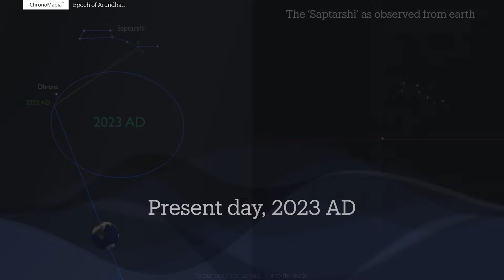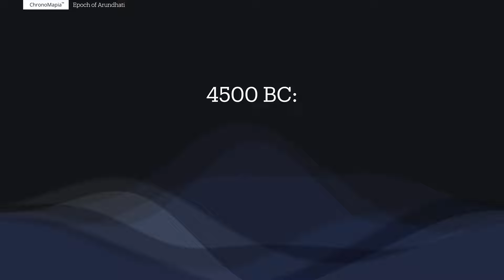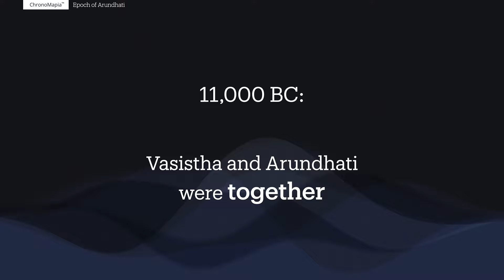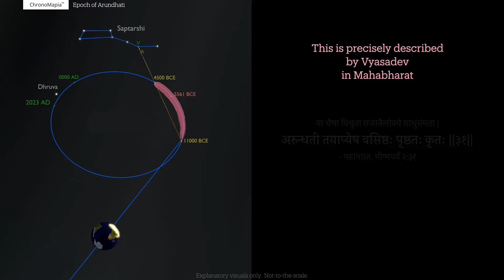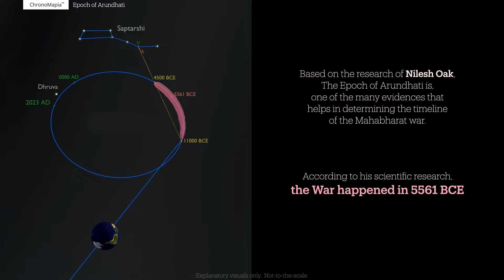Why and when did Arundhati walk ahead of Vasishtha?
Scientific, empirical, logical, and astronomy explanation for the most intriguing description of two stars (Alcor and Mizar) from the Saptarshi (Ursa Major) cluster, as given in the Mahabharata text.

The AV observation was only demystified in the 21st century, 7500+ years after the actual historic event of the Mahabharata War.

(courtesy: Mahesh Deshpande)